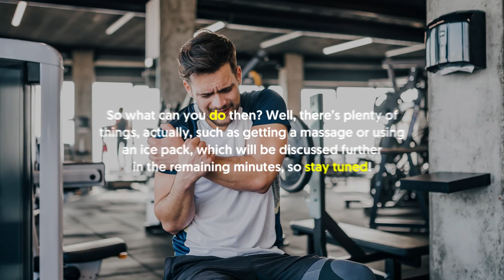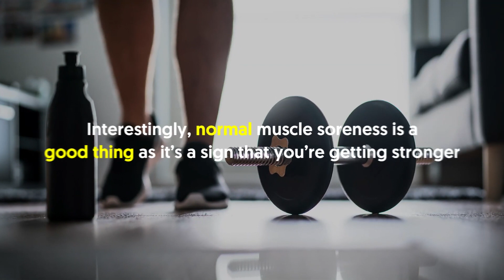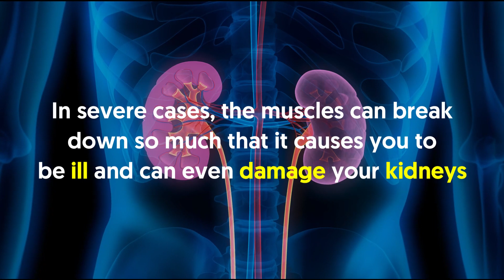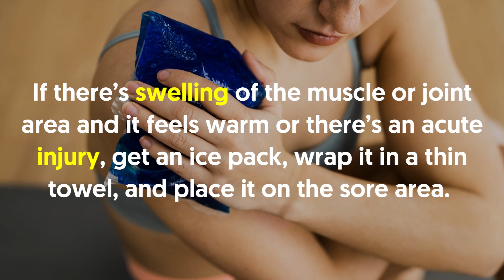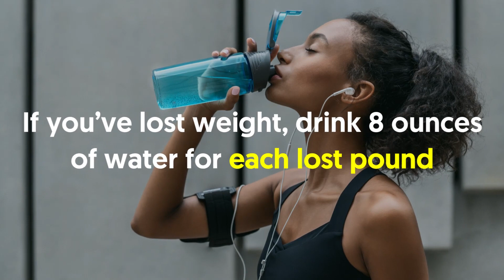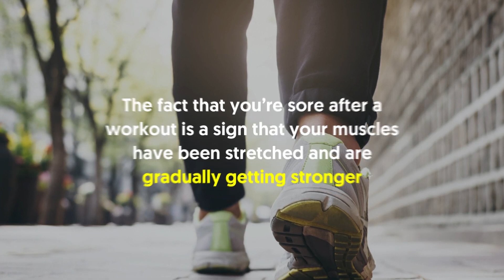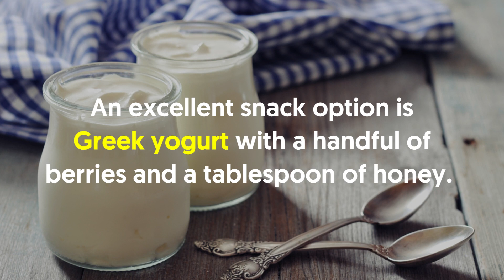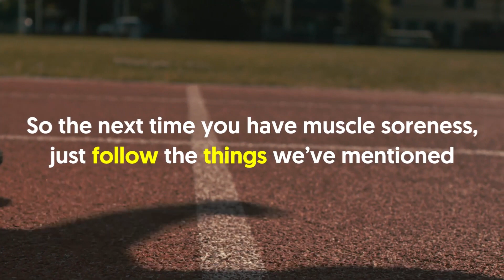THE SECRET TO RAPID RECOVERY (MUSCLE SORENESS)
So you’ve decided to live a little healthier this time and follow an exercise program. Your first workout went well, but then came the morning, and you’re feeling sore everywhere.

Did you perhaps do something wrong? Did you push yourself too hard?

In a nutshell:

Muscle soreness after a workout is completely normal, more so for newbies.

It’s a side effect of the stress put on muscles when you exercise.

It typically starts within 6-8 hours after a new activity and can last for up to 48 hours after the exercise.

Understanding muscle soreness better
Virtually anyone who’s had an intense workout or vigorous exercise experienced sore muscles for a day or two.

This condition is called delayed onset muscle soreness (DOMS).

These delayed muscle aches and muscle pain are brought by the tiny injuries in the muscle fiber and connective tissue.

Whether you’re starting a new physical activity or you haven’t exercised for a while, you’re likely to feel sore all over the body after the workout.

This is simply your body’s way of saying your muscles need time to recover.

Thankfully, once your body gets used to the new sport or exercise, you’ll have little or no muscle soreness.

How long muscle soreness usually lasts
The sore muscles that occur after a workout will usually subside after 24-48 hours of rest.

If the muscle aches don’t go away after resting for a few days or have become even more intense, you may want to get yourself checked.

It can be a sign that you’ve sustained a serious muscle injury.